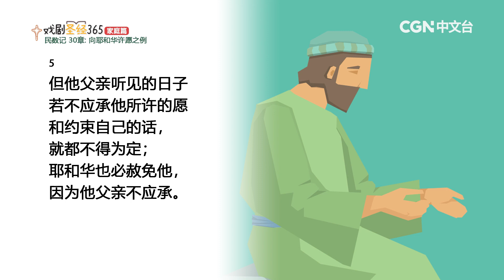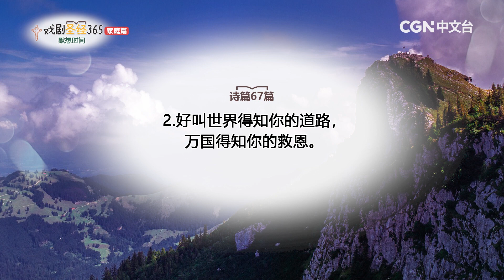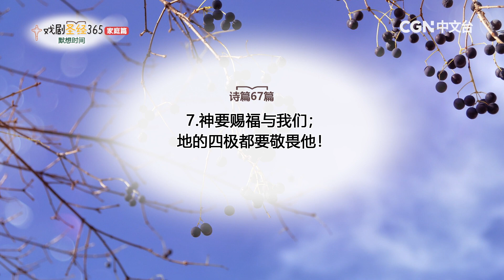【戏剧圣经365-家庭篇】（简）第65周-周间家庭礼拜-第4天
民数记30章

奉献帐号：
银行：国泰世华银行(013)华江分行
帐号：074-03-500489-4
户名：社团法人中华基督环球福音网协会